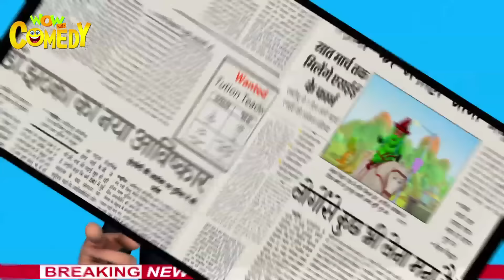Johny Madadgar - Motu Patlu in Hindi - 3D Animated cartoon series for kids - As on Nick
When Motu helps the poor by giving them food, john gets jealous as everyone praises Motu! John plans on robbing the people and giving off a percentage of the robbery back to the people and a horse ridden prince! Watch this episode now!